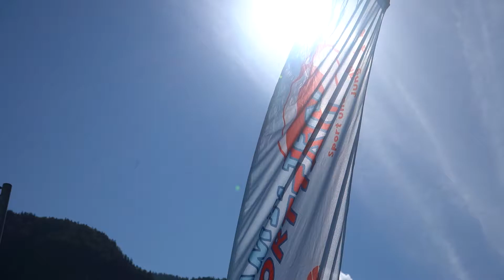ASVÖ Familiensporttag Wörgl 2021 | Aftermovie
Hier ist endlich unser kleiner Aftermovie zum Familiemsporttag in Wörgl, bei dem mehr als 250 Kinder teilgenommen haben! Wir wünschen viel Spaß beim Anschauen.